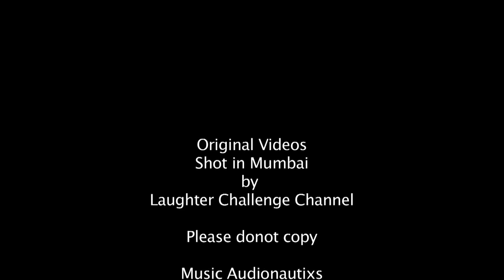Funny Videos Candid Shots